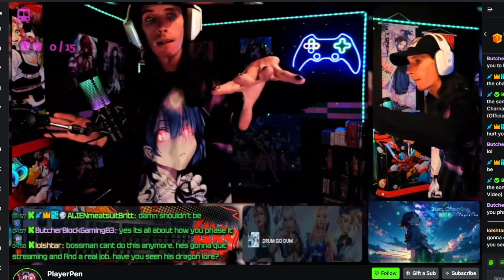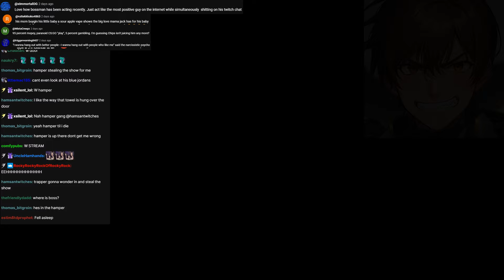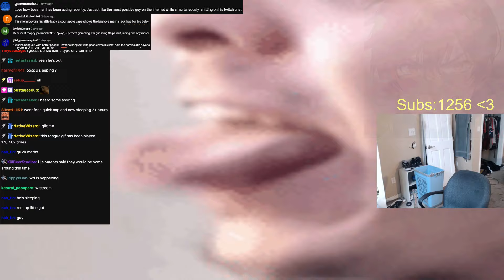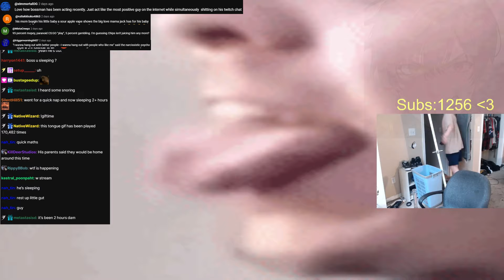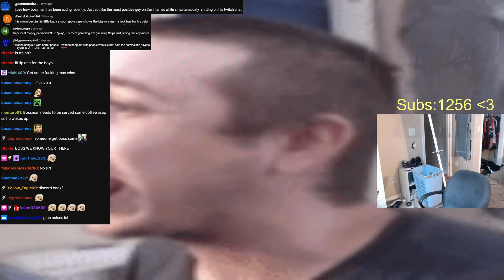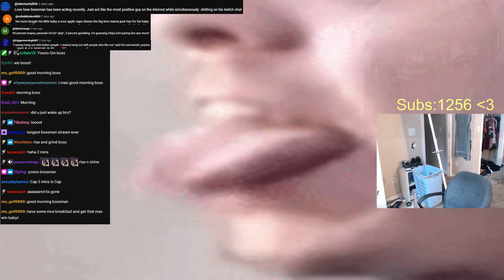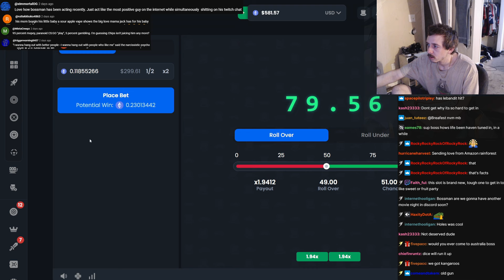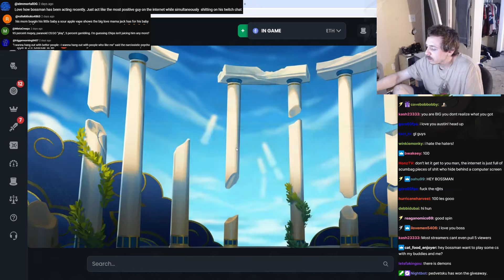bossmanjack is doing a sleeping stream,probably gonna quit streaming and find a real job,lost it all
thanks to members uncensored videos will be posted on members only with no ads before it comes out public the next day
Bulgarian
Gabriel Durden
Dominik Crhonek
DRC
Kelsey M
tips:
@lukewpatterson $10 usd
@-toe-knee 9.99 usd
@mrezio1320 50 nok
@MistaCreepz $5.00 usd
@brianmiller915 4.99 usd
@Luckydraw4me 4.00 usd
@DomValeika 3.98 euro
@griedd 3.98 usd
@goobboy  2.00 usd
@pzackery 2.00 usd
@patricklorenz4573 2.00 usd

0:00 - intro
1:03 - maybe taking a break from streaming
2:00 - lay down for a sec not gonna sleep l swear
2:24 - sleeping stream start here
21:45 - sleeping stream ends here
26:00 - lost it all
29:55 - probbly gonna quit streaming very soon and find a real job